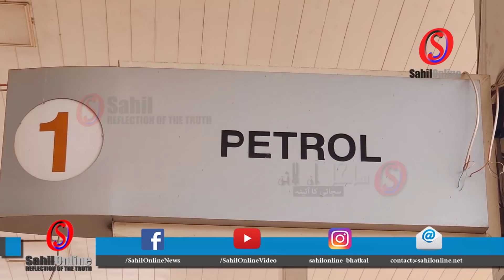13 killed in road accident | Principal hangs kid upside down from building | BMJ village | Fatafat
Mangaluru: Man loses Rs 6.9 lac to caller claiming to be bank representative
School principal in UP's Mirzapur arrested for hanging child upside down from balcony
The school principal who allegedly hung a child upside down from the balcony on the first floor of a building has been arrested after photographs of the incident went viral on social media.
UP: Mirzapur school principal hangs kid upside down from building, DM orders action